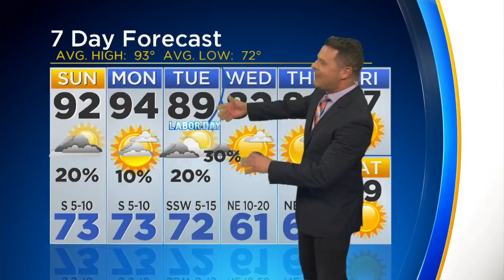Scott Padgett's Weather Update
Looks to be great weather for Labor Day weekend with small rain chances in North Texas.